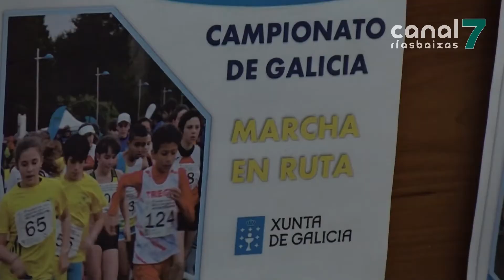A Pobra acollerá este sábado o Campionato Galego de Marcha en Ruta